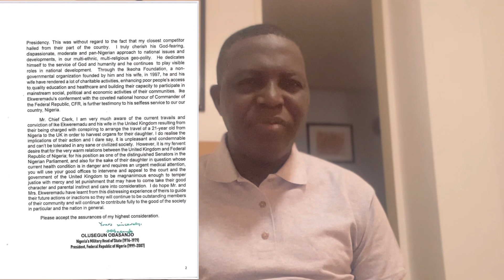Ike Ekweremadu NOT Yet Sentenced (to 10 years Imprisonment). May 5th is the Date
Rumor mongers said former Deputy Senate President in Nigeria , Mr Ike Ekweremadu, has been sentenced to 10 years imprisonment upon conviction of organ trafficking. This is not true